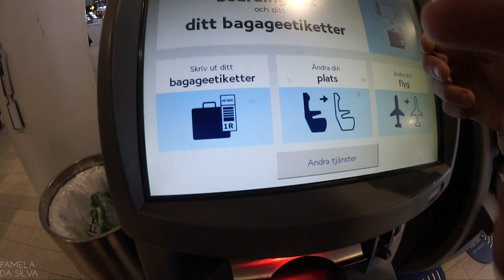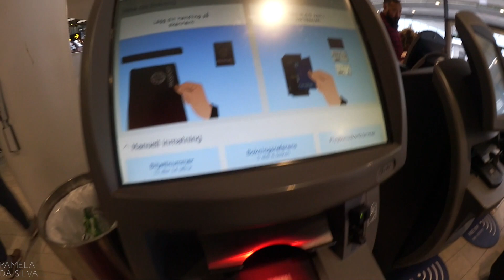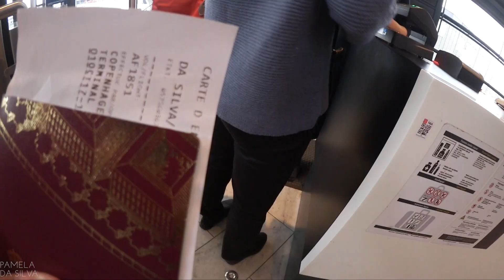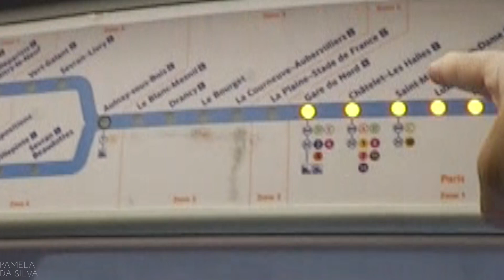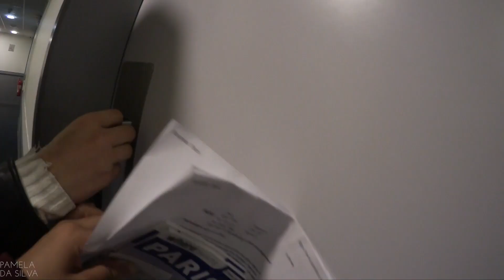VLOGGVECKA I PARIS: Söndag | Resan till Paris ✈️🇫🇷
Måndag den 2 Oktober 2017.
Jag & pojkvännen åker till paris.